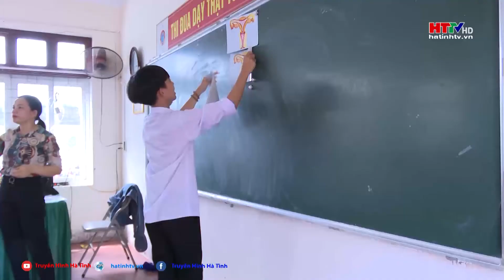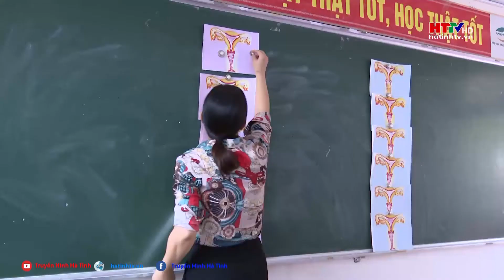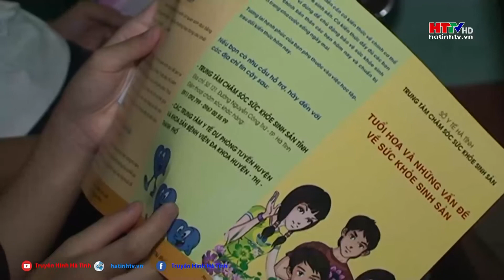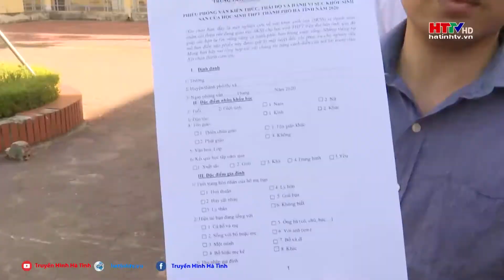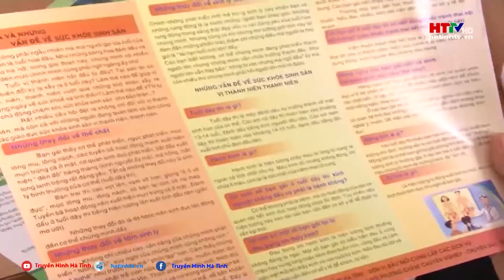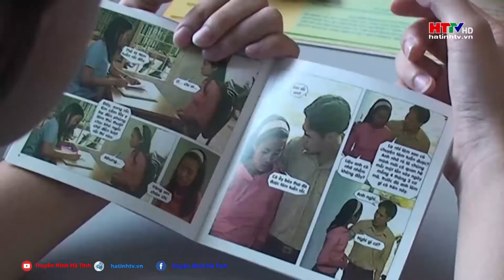Suc khoe sinh san VTN Thanh nien